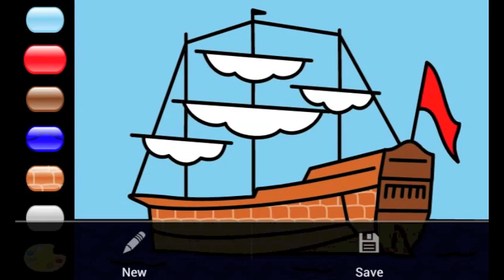Zebra Paint Coloring App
Zebra Paint is a coloring app for Android phones. Get it on Google Play!